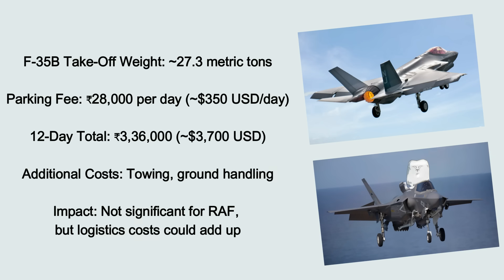US Technicians Start F-35B Rescue After Fighter Jet Relocated to Hangar in Kerala